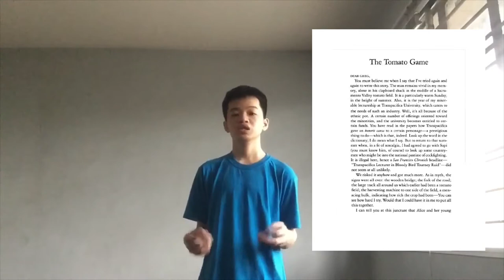Spotlight On A Filipino Author: N.V.M. Gonzalez